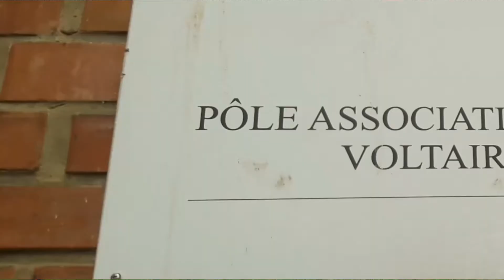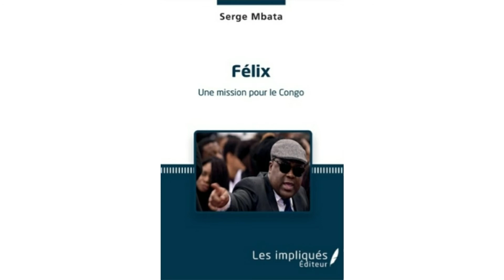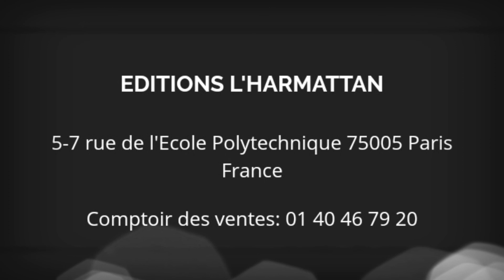Bande Annonce : Félix, Une mission pour le Congo. Livre écrit par Serge MBATA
Ce livre est le récit de la mission imposée par les pères fondateurs de l'UDPS à Félix Tshisekedi, président élu en 2018 en République Démocratique du Congo.

Date de publication : 19 mars 2020

Broché - format : 13,5 x 21,5 cm • 132 pages

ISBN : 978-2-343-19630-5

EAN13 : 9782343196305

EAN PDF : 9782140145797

(Imprimé en France)